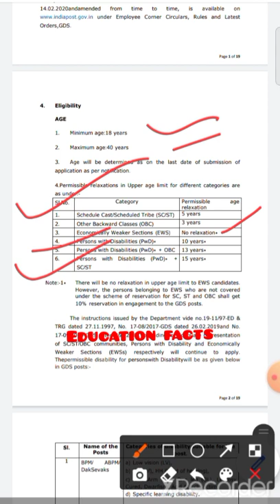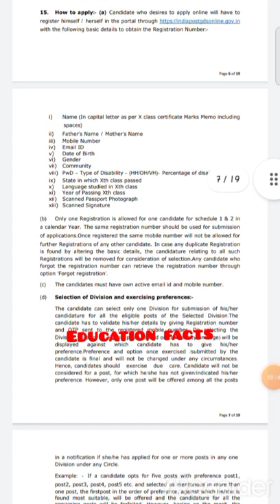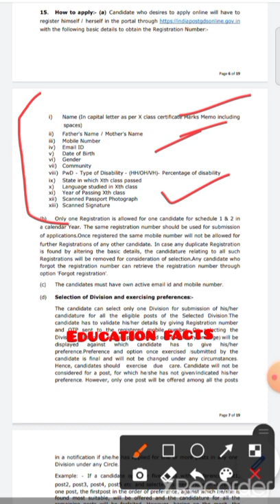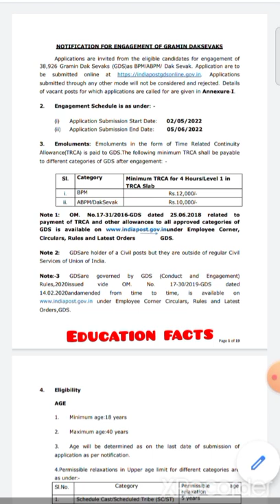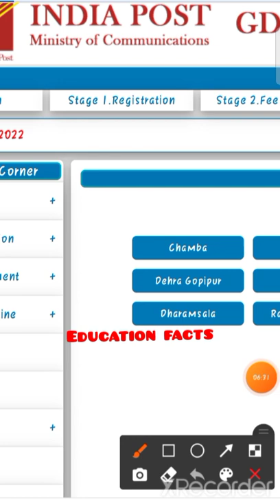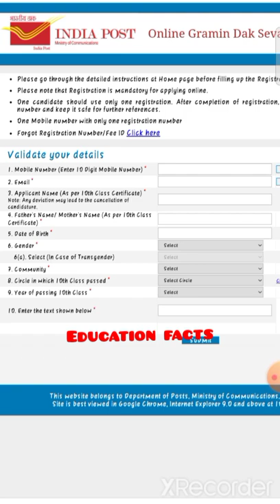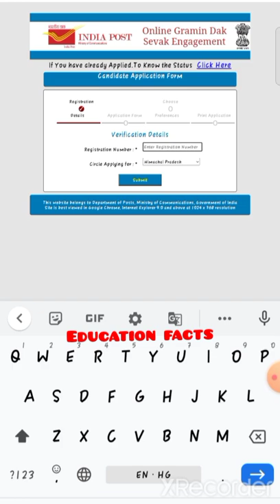🛑👉भारतीय डाक में भरे जा रहे 38,926 पद जल्दी करें अप्लाई